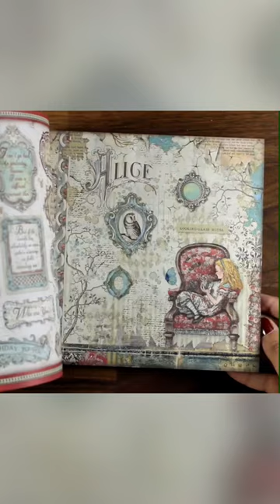JOURNALING with Alice Collection. By vicky Papaioannu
JOURNALING with Alice Collection. By  @Vicky Papaioannou